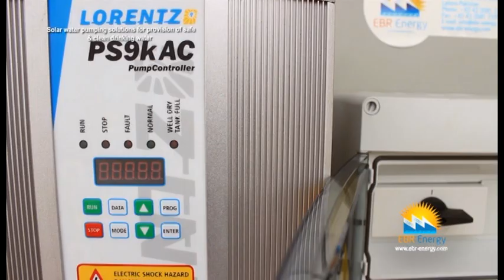Solar Water Pump Karachi, Sindh AEDB Project